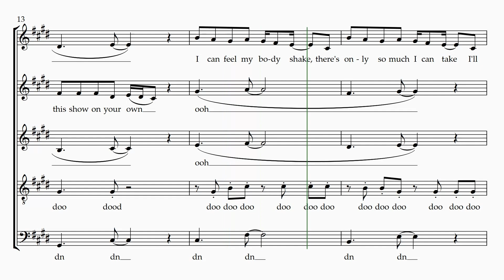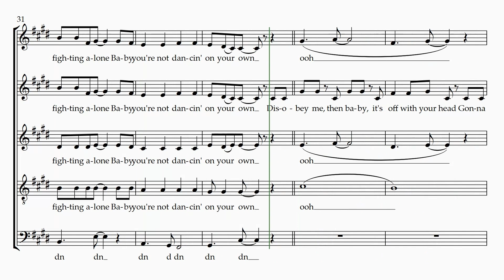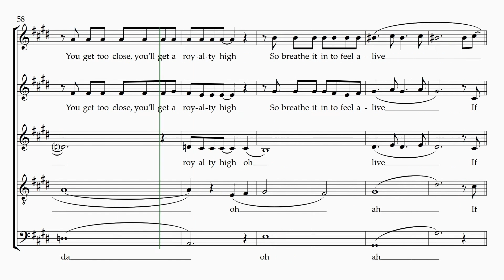Kings and Queens SSATB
Kings and Queens by Ava Max
SSATB a cappella

Arrangement
Ulrich Diehl

Software
Sibelius Ultimate
Dreamtonics Synthesizer V

Der Gesang ist komplett KI-generiert, genutzte Stimmen: Solaria, Nathalie, Hayden, Asterian